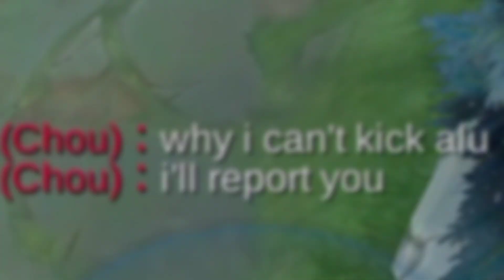ALUCARD IMMUNE TO STUN?!| THIS IS HOW TO COUNTER CC SKILLS! | MLBB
ALUCARD NEW BROKEN BUILD AUTOWIN 2021 WTF DAMAGE ALUCARD USERS YOU SHOULD BUILD THIS !ALUCARD TOP GLOBAL TUTORIAL HOW TO WIN EVERY GAME USING ALUCARD COMPLETE GUIDE 1 HIT DELETE ENEMIES! TOP GLOBAL SECRET BUILD YOU SHOULD KNOW! ALUCARD BEST TOWER DIVE! ALUCARD BEST BUILD 2021! ALUCARD BUILD TERSAKIT! TOP 1 GLOBAL ALUCARD GAMEPLAY! MLBB BEST BUILD ALUCARD GAMEPLAY NO MERCY AGGRESSIVE GAMEPLAY!
DONT CELEBRATE TO EARLY WITH TOP GLOBAL ALUCARD BEST ITEM FOR AUTOWIN?!ALUCARD BEST BUILD FOR TANKY ENEMIES 2021! AUTOWIN!!!

A: Philippines

Q: Gender?
A: Male

A: Oppo Reno 2F

A: Capcut, Picsart, Photogrid

A: AZ Screen Recorder

A: Yes!

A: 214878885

in this video:

united states no.4 alucard
alucard montage
alucard highlights
alucard savage gameplay
alucard savage
alucard gameplay
alucard maniac
alucard unstopabble
alucard top global
alucard top supreme rank
alucard pro player
alucard pro gameplay
alucard
supreme
mythic
alucard tutorial
alucard best emblem
alucard best build
alucard best spell
how to rotate in this new meta
how to use alucard jungler
yuzuke
alucard gaming
alucard
new alucard
new alucard revamped
alucard insane damage
alucard highest damage output
alucard highest damage in mlbb
alucard 1 hit delete
alucard very high lifesteal
alucard insane lifesteal